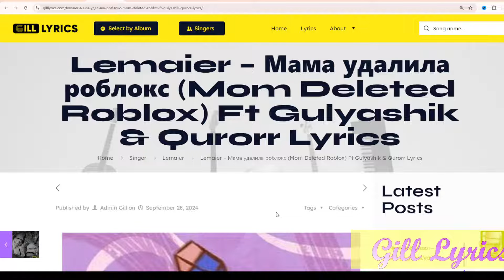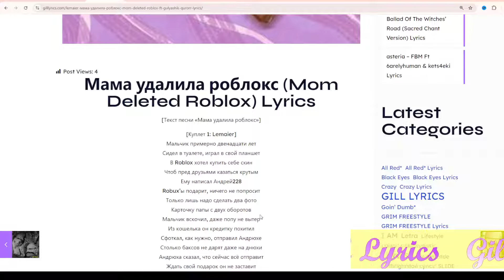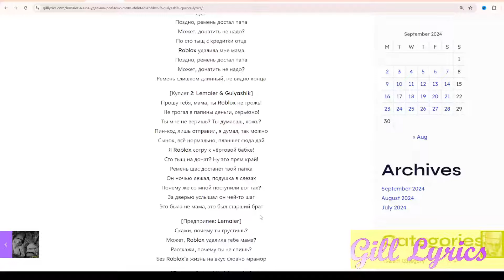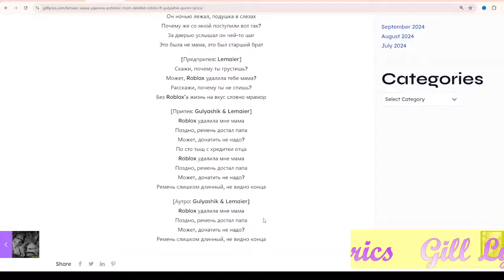Lemaier – Мама удалила роблокс (Mom Deleted Roblox) Ft Gulyashik & Qurorr Lyrics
Мама удалила роблокс (Mom Deleted Roblox) Lyrics
[Текст песни «Мама удалила роблокс»]

[Куплет 1: Lemaier]
Мальчик примерно двенадцати лет
Сидел в туалете, играл в свой планшет
В Roblox хотел купить себе скин
Чтоб пред друзьями казаться крутым
Ему написал Андрей228
Robux’ы подарит, ничего не попросит
Только лишь надо сделать два фото
Карточку папы с двух оборотов
Мальчик вскочил, даже попу не вытер
Из кошелька он кредитку похитил
Сфоткал, как нужно, отправил Андрюхе
Столько баксов не дарят даже на днюхи
Андрюха сказал, что сейчас всё отправит
Ждать свой подарок он не заставит
Время прошло, ничего нет
Андрюха не пишет ни «пока», ни «привет»

[Припев: Gulyashik & Lemaier]
Roblox, удалила мне мама
Поздно, ремень достал папа
По сто тыщ с кредитки отца
Ремень слишком длинный, не видно конца

[Куплет 2: Lemaier & Gulyashik]
Прошу тебя, мама, ты Roblox не трожь!
Не трогал я папины деньги, серьёзно!
Ты мне не веришь? Ты думаешь, ложь?
Пин-код лишь отправил, я думал, так можно
Сынок, всё нормально, планшет сюда дай
Я Roblox сотру к чёртовой бабке!
Ремень щас достанет твой папка
Он ночью лежал, подушка в слезах
Почему же со мной поступили вот так?
За дверью услышал он чей-то шаг
Это была не мама, это был старший брат

[Предприпев: Lemaier]
Скажи, почему ты грустишь?
Может, Roblox удалила тебе мама?
Расскажи, почему ты не спишь?
Без Roblox’а жизнь на вкус словно мрамор